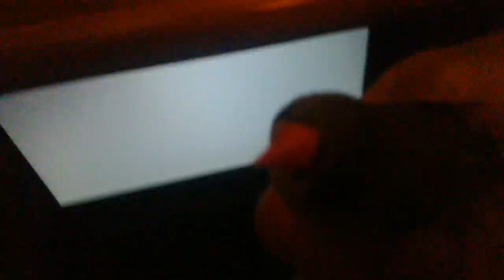A mostrar a rua ao mandarim/zebra finch "Fofinha"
Esta é a fêmea mais nova que temos, já vai fazer 6 meses e é a Fofinha❤ muito engraçada e querida, talvez a + engraçada de todas as fêmeas que temos  :-)